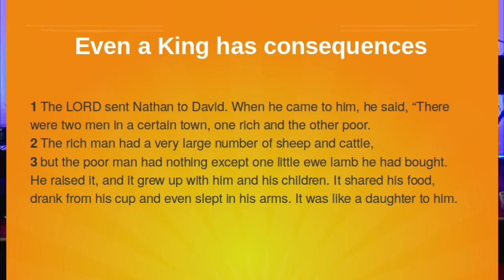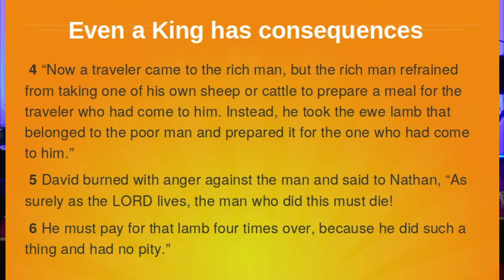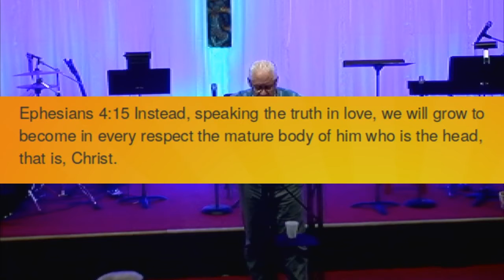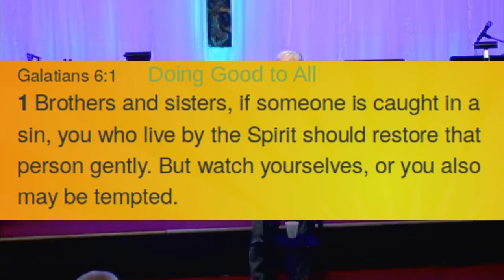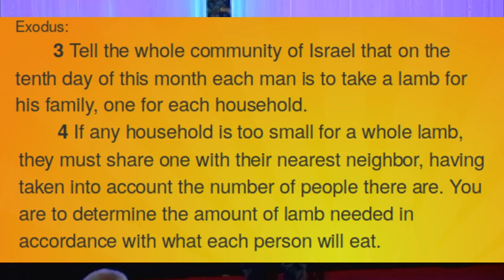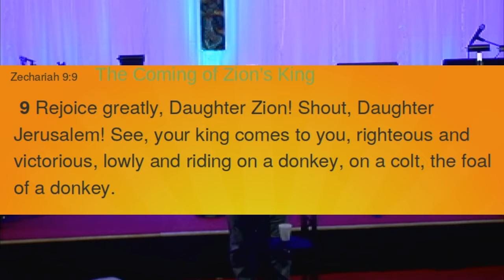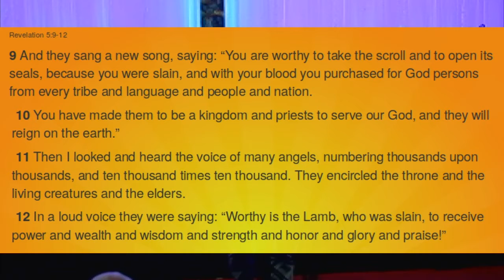Even a King Has Consequences - November 24th, 2019 | Sunday Sermon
Brief description of David's Kingship and how he was held accountable by God.